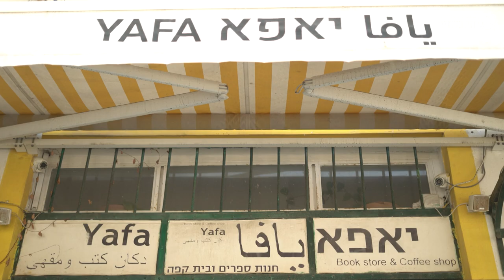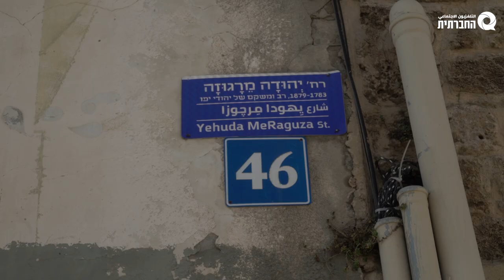أنا أقول يافو أنت تقولين يافا אני אומר יפו את אומרת יאפא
المزيد والمزيد من العرب الفلسطينيين وكذلك اليهود، من سكان يافا، يستخدمون اسمها العربي: يافا. من يقول أو تقول يافا ضمن نصوص بالعبرية وأيضًا باللغة العربية يعني توجيه الوعي إلى يافو يافا، التي كانت قبل عام 1948.
مدينة عالمية، تنبض بالحياة وتزدهر ثقافيًا، تتميز بأنها مدينة عربية، محاطة بالحقول والبساتين والمحيط الزراعي. سيطرت اللغة العربية، وعرضت دور السينما أفلاما باللغة العربية، مسرحيات، ورغم أن أسماء الشوارع كانت بالفعل عثمانية، أو انتدابية بريطانية - لكنهم أشاروا إلى أبطال الثقافة العربية (بشكل عام).
لقد غيرت حرب عام 1948 كل شيء. فرَّ 95٪ من سكان المدينة العرب أو تم طردهم. عادت يافا إلى يافو وبعدها بقليل إلى تل أبيب - يافا
البلدة القديمة، التي تتصدر 3000 عام من الثقافة الموثقة، أصبحت حيًا صغيرًا لمدينة تل أبيب الشابة والوقحة. ليس مجرد حي صغير: حي يعاني من الفقر والإحباط الذي يؤدي إلى الجريمة والعنف والمخدرات. 95٪ من سكان المدينة العرب لم يعودوا يعيشون هناك. وحل مكانهم قادمون جدد يهود وعمال مهاجرون عرب خلقوا نسيجًا بشريًا جديدًا. لقد تم محو اللغة العربية بالكامل من المجال العام.
في العقد الماضي، في نفس الوقت الذي سيطر فيه وكلاء عقاريون ذوو نفوذ على أصول المدينة وازدهرت عملية رفع المستوى الاجتماعي، بدأ الشباب الفلسطينيون من الجيل الثالث في محاولة استعادة الوعي حول إمكانية أو على الأقل ذكرى يافا الفلسطينية. إذاً من يقول يافو ومن يقول يافا؟
יותר ויותר ערבים פלסטינים וגם יהודים, תושבי ותושבות יפו, משתמשים בשם הערבי שלה: יאפא. מי שאומר או אומרת יאפא בתוך טקטס בעברית וגם בערבית מתכוון לכוון את התודעה ליפו יאפא, שלפני 1948.
עיר קוסמופליטית, שוקקת חיים ופורחת מבחינה תרבותית, מאופיינת כעיר ערבית, מוקפת פרדסים ובוסתנים ופריפריה חקלאית. השפה הערבית שלטה, בתי קולנוע הציגו סרטים בערבית, הצגות תאטרון, שמות הרחובות אמנם היו עותמאניים, או בריטים מנדטורים – אבל התייחסו לגיבורי תרבות ערבים (בדרך כלל).
מלחמת 48 שינתה הכל. 95% מתושבי העיר הערבים גורשו או ברחו. יאפא חזרה להיות יפו, וזמן קצר לאחר מכן לתל אביב – יפו
העיר העתיקה, שמאחוריה 3000 שנים של תרבות מתועדת, הפכה לשכונה קטנה של העיר הצעירה והחצופה תל אביב. לא סתם שכונה קטנה: שכונה מוכת עוני ותסכול שמובילים לפשע, אלימות וסמים. 95% מתושבי העיר הערבים כבר לא גרים בה. במקומם הגיעו עולים חדשים יהודים ומהגרי עבודה ערבים שיצרו מרקם אנושי חדש. הערבית נמחקה מהמרחב הציבורי לחלוטין.
בעשור האחרון, במקביל להשתלטות גורמי נדל"ן חזקים על נכסי העיר וג'נטריפיקציה משגשגת, החלו פלסטינים צעירים בני הדור השלישי לנסות להחזיר לתודעה את האפשרות או לפחות את הזיכרון של יפו הפלסטינית. אז מי אומר יפו ומי אומר יאפא?
כתב: רביב יצחקי
צלם: יוסי אולך
עורך: אדם גלמן